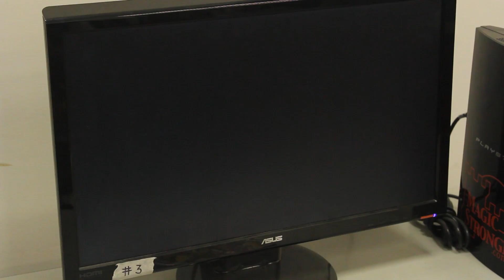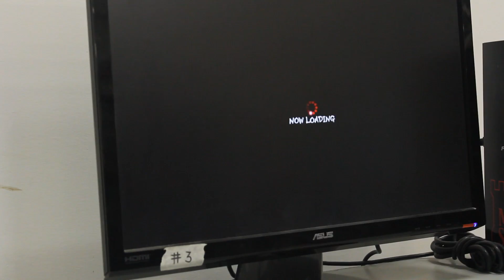An IRL moment with Behrudy - Trying to help Kyle